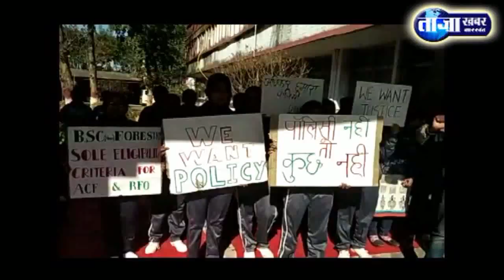बिरसा कृषि विश्वविद्यालय के विद्यार्थियों ने वाणिज्य संकाय कॉलेज में जड़ा ताला....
रिपोर्ट- वसीम अकरम

राँची : बिरसा कृषि विश्वविद्यालय रांची के वाणिज्य संकाय कॉलेज के  लगभग 150 छात्र-छात्राएं अपनी मांगों को लेकर सातवें दिन भी हड़ताल मे रहें। कॉलेज प्रबंधन द्वारा मामले पर कोई पहल नही करता देख शुक्रवार को हड़ताली छात्र-छात्राओं ने सोमवार को वानिकी संकाय कॉलेज मे ताला जड़ दिया,  और कॉलेज के मुख्य गेट पर धरने मे बैठ गऐं।

29 जनवरी को बीएयू के दीक्षांत समारोह का काला बिल्ला लगा कर किया जाएगा विरोध : मिथिलेश कुमार साव

बिरसा कृषि विश्वविद्यालय के वाणिज्य संकाय कॉलेज के छात्र मिथिलेश कुमार साव ने कहा की वानिकी संकाय के सभी विद्यार्थी पिछले 7 दिनों से हड़ताल पर है, पठन पाठन पूरी तरह ठप है, लेकिन अब तक ना ही कुलपति महोदय और ना ही सरकार के तरफ से किसी ने सुद ली। इसलिए 29 जनवरी को होने वाले बिरसा कृषि विश्वविद्यालय के दीक्षांत समारोह का कॉलेज के विद्यार्थियों द्वारा काला बिल्ला लगा कर विरोध किया जाएगा।

विद्यार्थियों की मुख्य मांग राज्य सरकार द्वारा बनाए गए वन नियमावली में वानिकी स्नातकों को प्राथमिकता देने, राज्य सरकार नियोजन नीति लागू करते हुए  झारखण्ड में वनों के संरक्षण से संबंधित पदों यानी कि फॉरेस्टर, रेंजर और एसीएफ में नियुक्ति के लिए 4 साल तक वन के बारे में पढ़ने वाले वानिकी स्नातकों को प्राथमिकता दे।